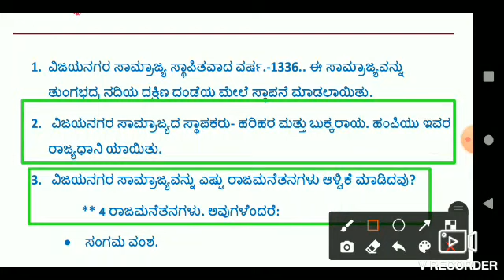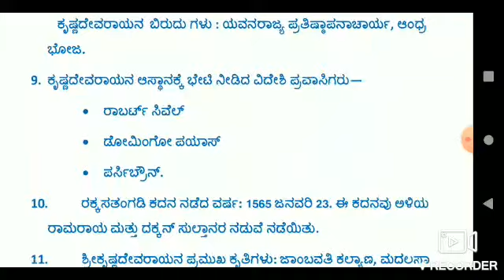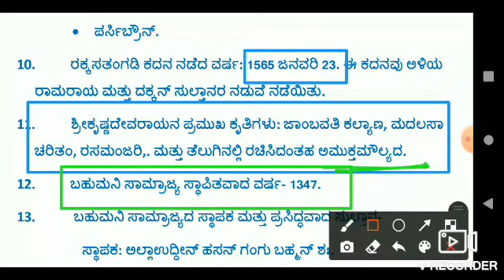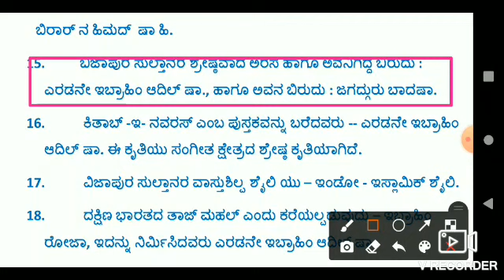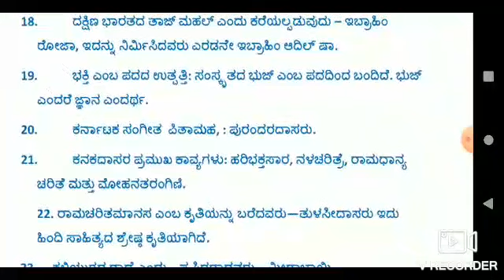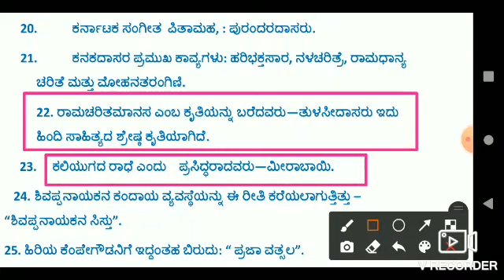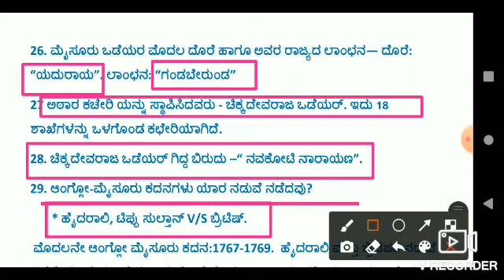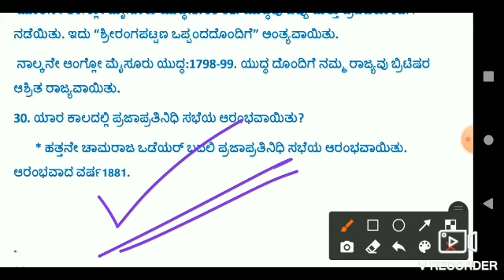KARTET ಸಮಾಜ ವಿಜ್ಞಾನ ಭಾಗ 1 | most important points | Quick revision | social science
Thank you for contacting T M LEARNING CENTRE! Please let us know how we can help you.
FREE CLASSES